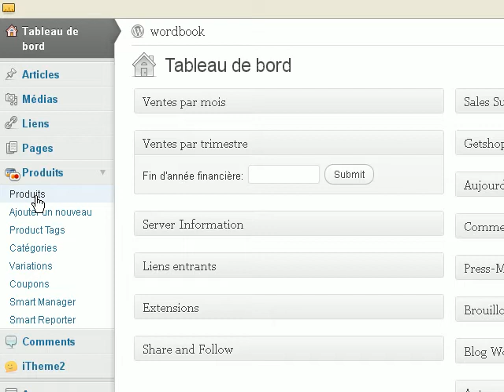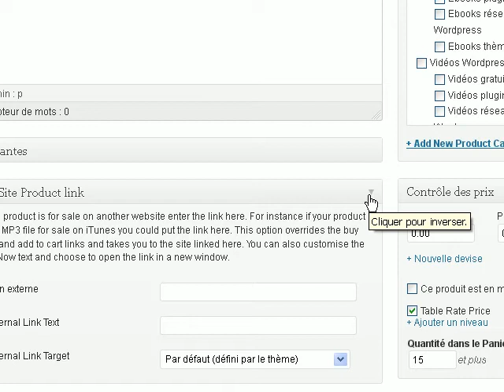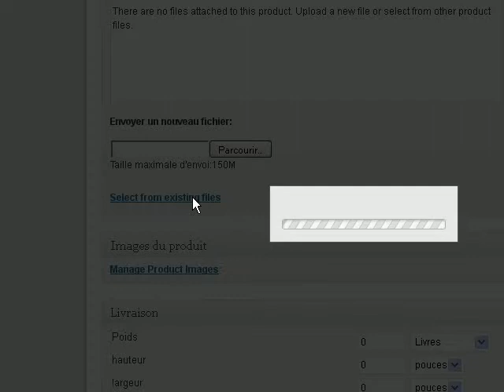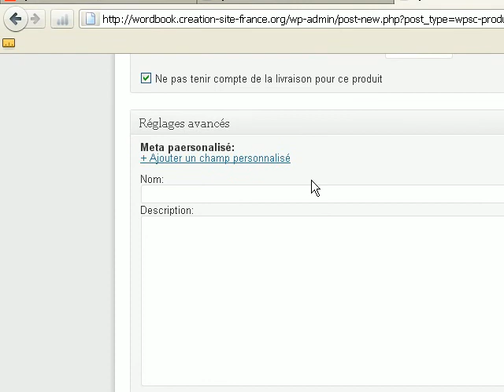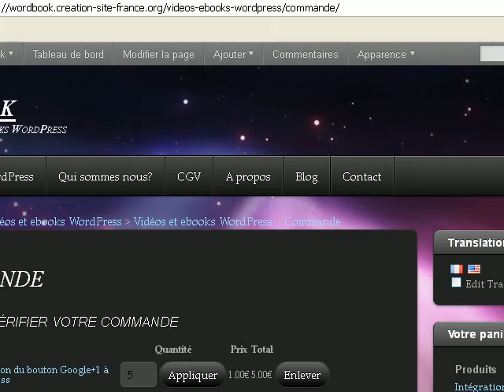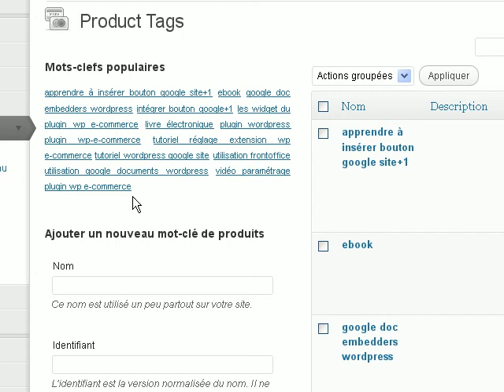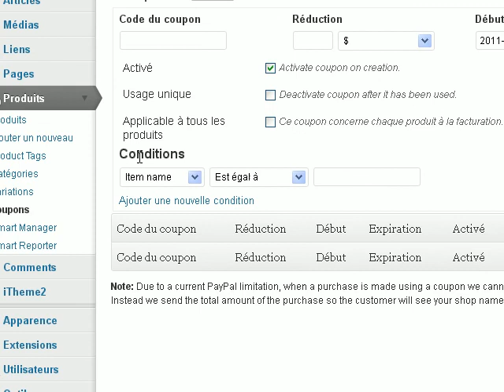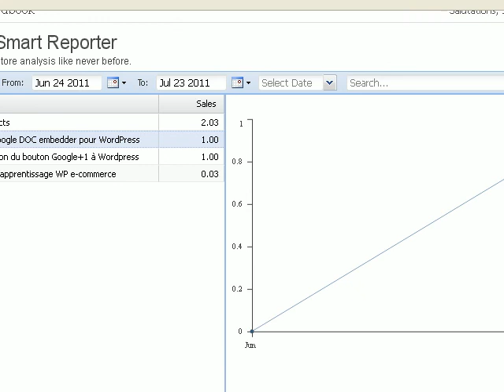Tutoriels produits WP e-commerce Partie 1/2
Un tutoriel vidéo pour apprendre à gérer et ajouter des produits à WP e-commerce, plugin efficace pour créer un site e-commerce avec Wordpress.